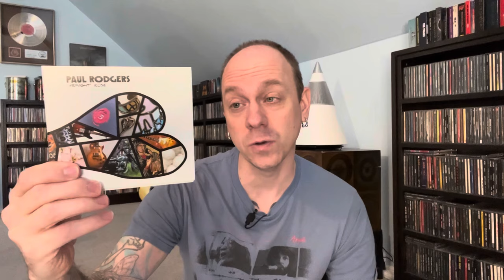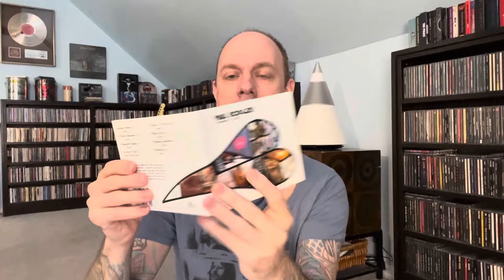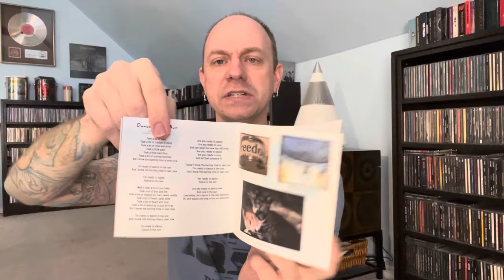Paul Rodgers (Bad Company) - Midnight Rose - New Album Review & Unboxing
This is a review and unboxing for the brand new solo album from Free and Bad Company vocalist Paul Rodgers.  It’s his first album of new original material in 23 years.